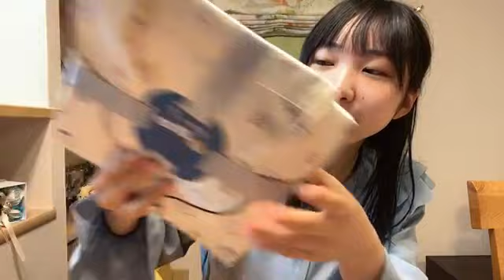吉見純音 (NMB48) SR 2023年 9月24日 05時01分